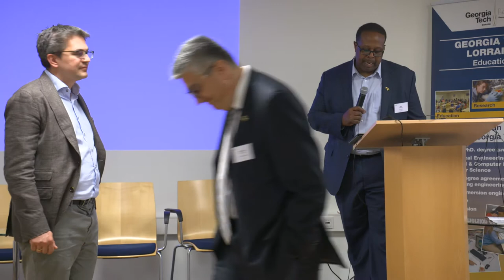Video 5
Panel I: Entrepreneurship as the Tie That Binds Georgia Tech Communities Worldwide Moderator: Samuel Graham, Eugene C. Gwaltney Jr. Professor and Chair,  Woodruff School of Mechanical Engineering
Panel:
-Christian Basedow, Investment Manager, Nimbus
- Alexandra Blitz, Product Manager Innovations, TOMTEC Imaging Systems GmbH
- Jean-Christophe Billard, Founder & CEO, Bitmakers